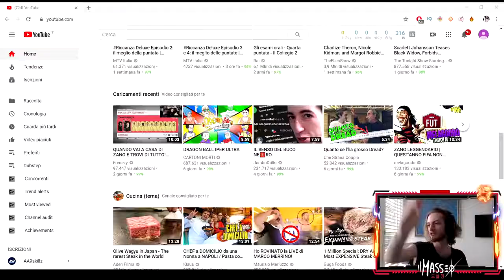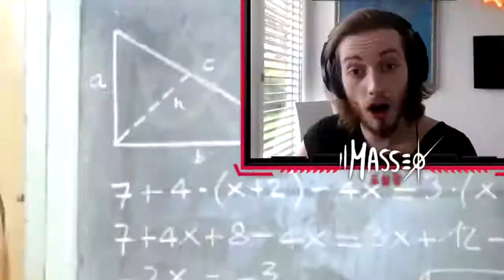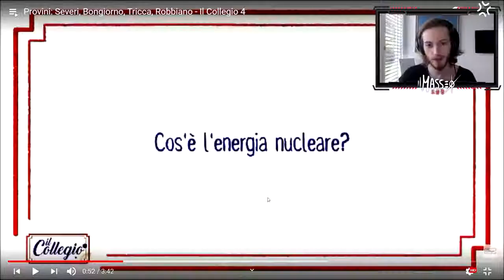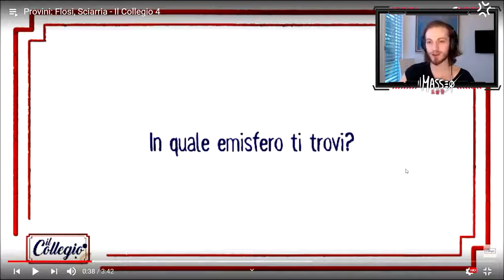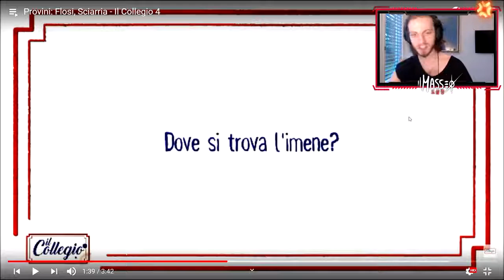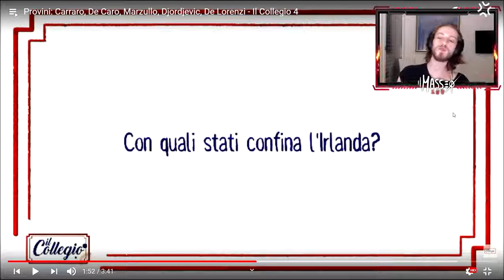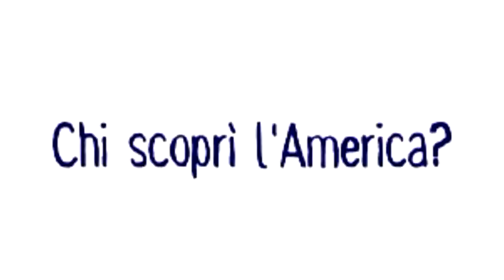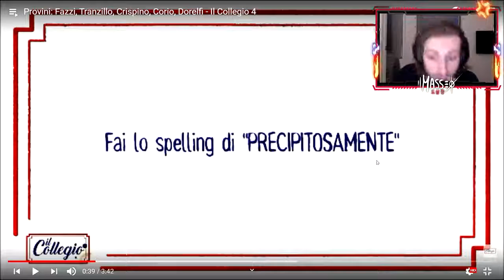FIFA 19-FIFA 20 |MASSEO4 REACTION _MASSEIANA_